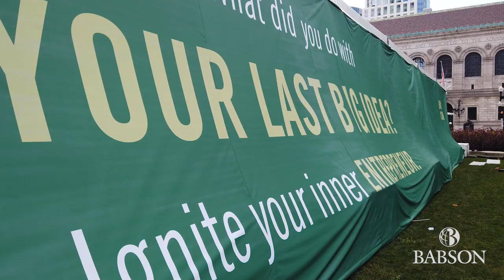Babson College in Copley Square for Centennial Celebration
It was hard to glance around Boston's Back Bay without seeing a nod to Babson.The top of the Prudential Tower was illuminated in green. Ambassadors were dressed in Babson sweatshirts and caps on Boylston Street. And, Babson flags flew high above the College’s tent in Copley Square. These activities were just the start of five days of programming for Babson Connect: Worldwide, the Academy of Distinguished Entrepreneurs®Global Summit Gala, and Back to Babson, all part of commemorating the College’s first century and toasting to the next 100 years at Centennial Celebration.